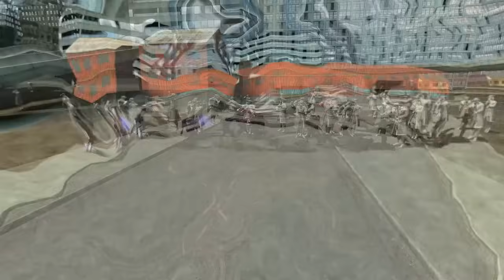【shortバトル総集編part４】奇跡のコラボ！夢のバトルを実現させたshort動画集を横画面フルスクリーンでイッキ見しよう！！！実況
★前回のまとめ動画はこちら
①【shortバトル総集編part１】総再生回数500万回越え！夢のバトルを実現させたshort動画集を横画面フルスクリーンでイッキ見しよう！！

②【shortバトル総集編part２】大迫力！いろんな大人気キャラの夢のバトルをフルスクリーンでお楽しみください！！！

③【shortバトル総集編part３】大興奮！大人気キャラの夢のバトルをフルスクリーンでイッキ見しよう！！！

30歳(2023年)でゲームの魅力に気づきました🎮
ファミリーみんなで観てもらえるようなチャンネルを目指してます💁‍♂️
なので、子供にも楽しんでもらえるゲームを中心にプレイしていきます✌️(グロ系はしません))

★週３(主に月・水・土) 20:00頃投稿